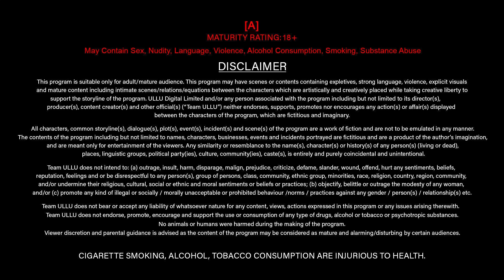Good Night | Dubbed In English | Part - 01 | Streaming Now | Download & Subscribe Ullu App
Three married couples are a step away from their  night together. Their spirits are high but their fortune has picked the wrong card. An exciting settlement, a ghost, and a lethal weapon are about to thwart their love plans. Witness the electrifying sparks of the first night leaving the trio in utter shock in, "GOOD NIGHT". Watch Now!